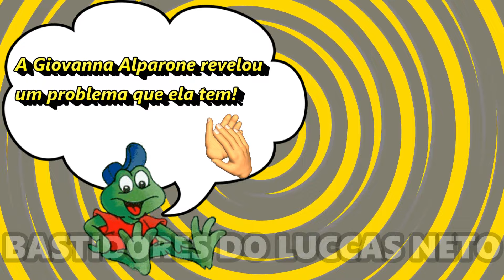GIOVANNA ALPARONE REVELA PROBLEMA QUE ELA TEM!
Giovanna Alparone, Gi, revela problema que ela tem, veja no vídeo!